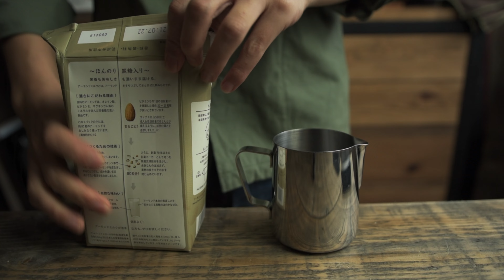デロンギ［デディカ］EC680のボトムレスポルタフィルターを買ってみたら、結構よかった！／Delonghi Dedica EC680 Bottomless Portafilter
こんにちは！
今回はデロンギ【デディカ】EC680のボトムレスポルタフィルターを買ったら、案外よかったので、紹介したく動画にしました！

クレマの色が見やすいですし、手入れも楽ですし、なんと言っても安くてオススメです🌟

動画で使用しているもの
↓アマゾンリンク↓

※ボトムレスポルタフィルター

※デロンギ(DeLonghi)  エスプレッソメーカー  EC680

※デロンギ(DeLonghi)  コーヒーグラインダー KG521J-M

※コーヒー リング　ファンネル

※ミルクピッチャー　350ml

※TIMEMOREタイムモア コーヒー用スケール

※撮影カメラ　Nikon デジタル一眼レフカメラ D5600

※撮影レンズ　SIGMA 18-35mm F1.8 DC HSM | Art A013 | Nikon F-DX

※録音マイク　RODE ロード VideoMic Rycote コンデンサーマイク VMR

[Music]
Artist : Cheel
Title :  Sunset Dream

[Camera]
Nikon D5600
Lens : SIGMA 18-35mm F1.8 DC HSM
Mic : RODE VideoMic Rycote